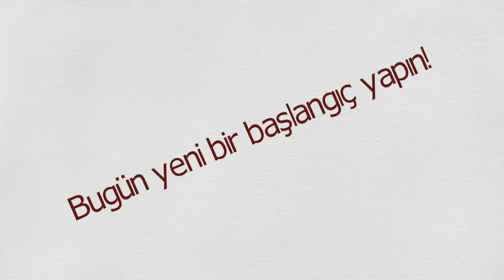9 Şubat Sigarayı Bırakma Günü | Ataşehir Belediyesi